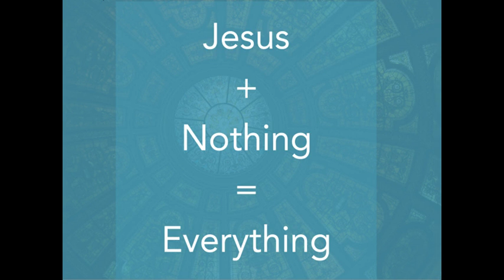2018-10-07 Sermon - Bethany Church Columbia IL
Pastor Allynn delivers the message for October 7th, 2018